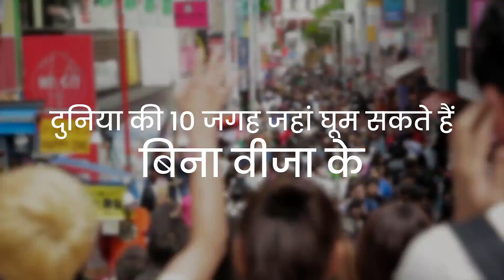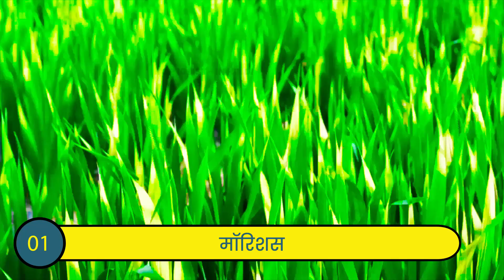10 Countries Where Indians Can Travel Without Visa | जहां भारतीय Free में घूम सकते हैं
Video Title - 10 Countries Where Indians Can Travel Without Visa | जहां भारतीय Free में घूम सकते हैं